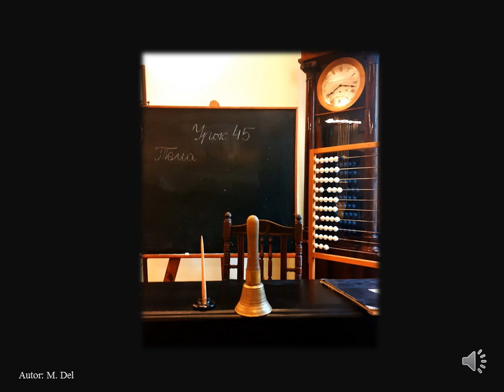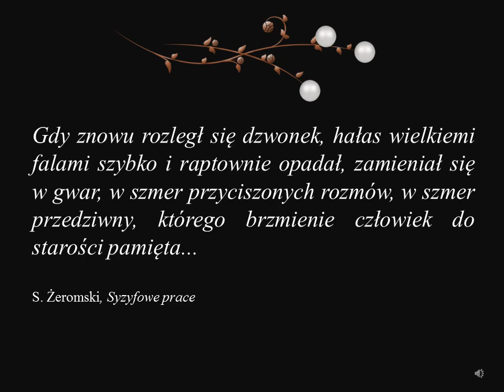XIX-wieczny dzwonek szkolny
Dzwonki szkolne w dawnych placówkach edukacyjnych różniły się znacznie od tych, znanych współczesnym uczniom. Ich rola pozostała taka sama, wygląd jednak może zaskakiwać.

W odcinku serii poświęconej eksponatom Muzeum Lat Szkolnych Stefana Żeromskiego przedstawimy ręczny dzwonek – przyrząd, którego dźwięk wprowadzi nas w klimat XIX – wiecznej szkoły.